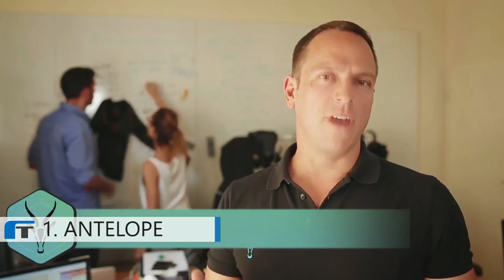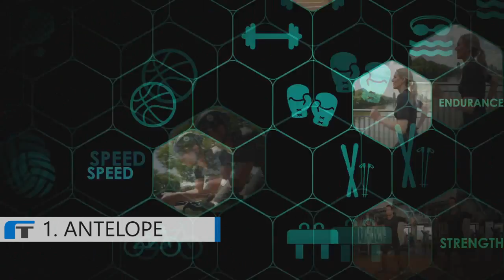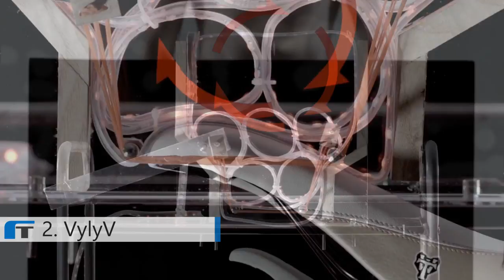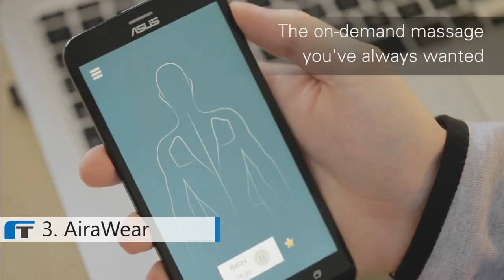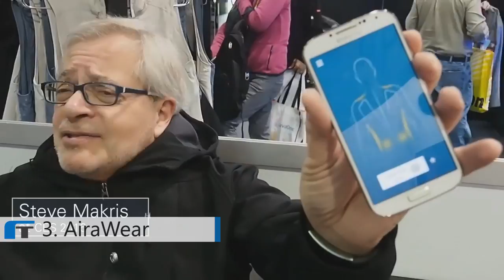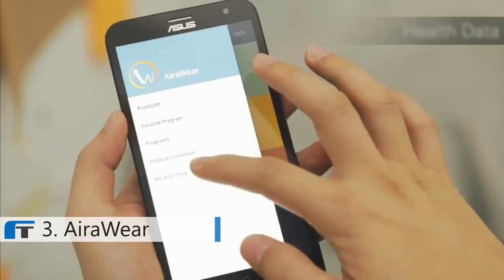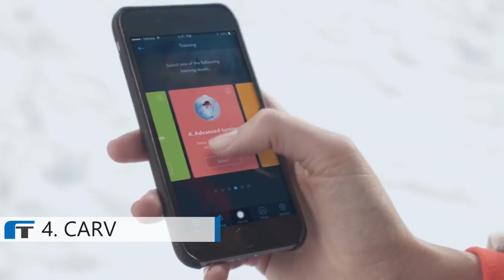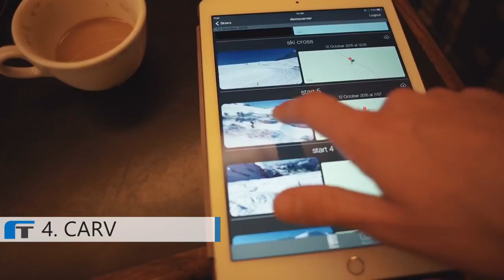5 High-Performance Health And Sport Wearables To Reach Your Fitness Goals Faster Than Ever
💗 Best fitness gadgets and wearables that includes muscle activating smartsuit, breathing mask, massage hoodie, smart shorts nad more